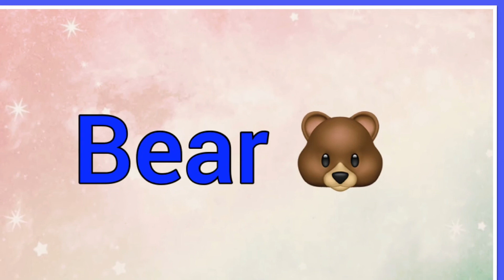Beraco | Name Origin Meaning